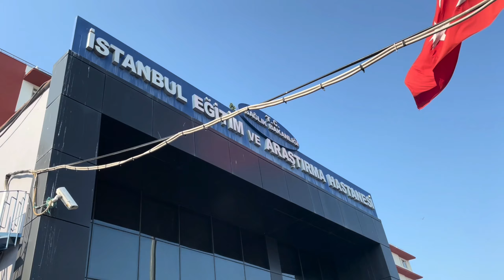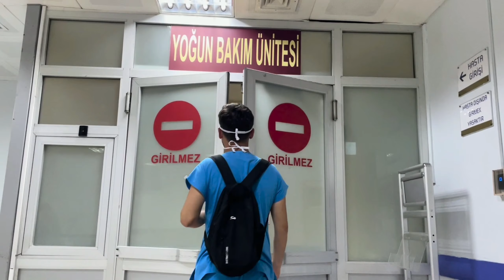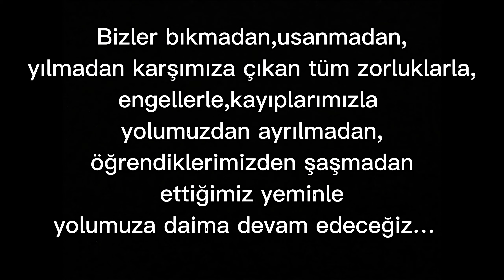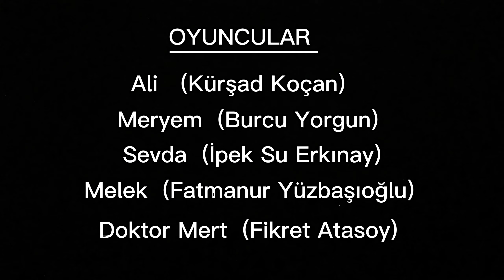NEFES’SİZSİNİZ. PANDEMİ SÜRECİNDEKİ SAĞLIKÇILARIN HİKAYESİ